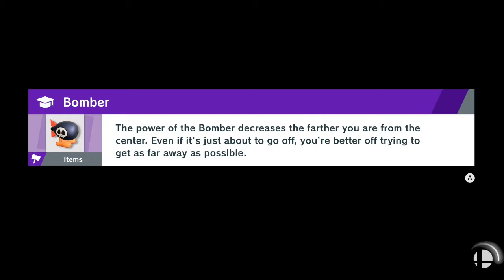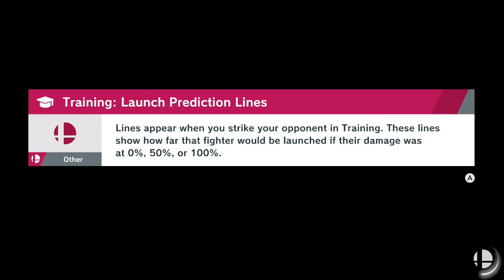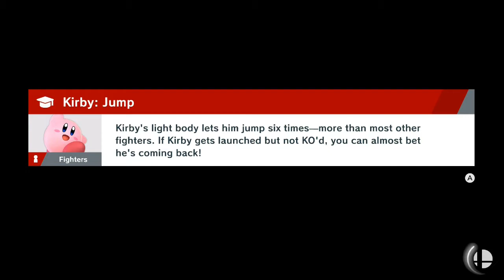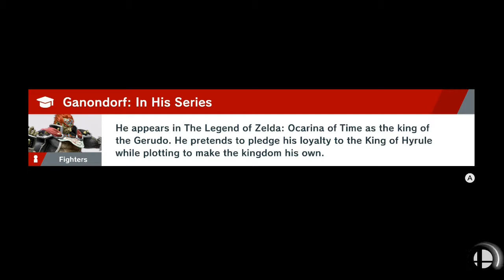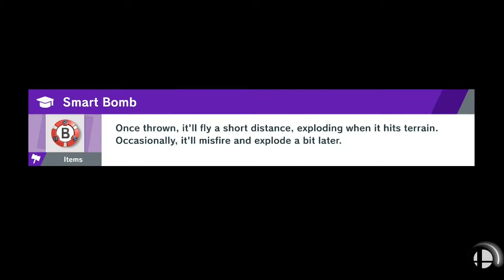LP#31 SSBU WoL Spiritless Part 6 Strategy Sparks Success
In this part, we finally reach the first boss of the game! These guys are BRUTAL, enough so to force any part with one to be longer than my usual limits. They may only count as "one" space cleared on the list, but as far as weighted progress is concerned it's quite a bit more meaningful than that!

End of video progress:

Number of fights won:
34/615

Fighters yet to win a battle:
Bayonetta
Bowser
Bowser Jr.
Charizard
Chrom
Cloud
Daisy
Dark Pit
Dark Samus
Diddy Kong
Donkey Kong
Dr. Mario
Duck Hunt
Falco
Fox
Ganondorf
Greninja
Ice Climbers
Ike
Incineroar
Inkling
Isabelle
Ivysaur
Jigglypuff
Ken
King Dedede
King K. Rool
Link
Little Mac
Lucas
Lucina
Luigi
Marth
Mega Man
Meta Knight
Mewtwo
Mii Brawler
Mii Gunner
Mii Swordfighter
Mr. Game & Watch
Ness
Olimar
Pac-Man
Palutena
Pichu
Pikachu
Pirahna Plant
Pit
R.O.B.
Richter
Ridley
Robin
Rosalina
Roy
Ryu
Samus
Sheik
Shulk
Simon
Snake
Sonic
Squirtle
Toon Link
Wario
Wii Fit Trainer
Wolf
Yoshi
Young Link
Zelda

Fighters that HAVE won a battle:
Kirby
Mario
Villager
Lucario
Captain Falcon
Peach